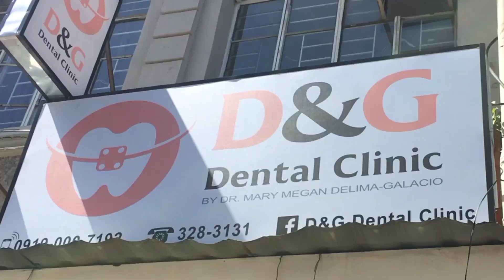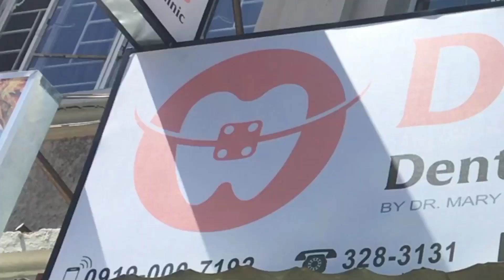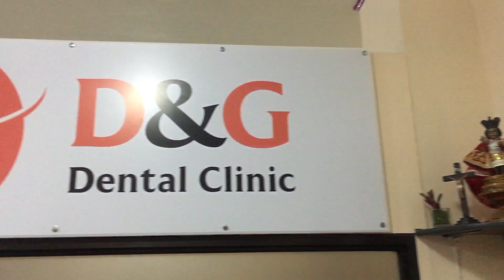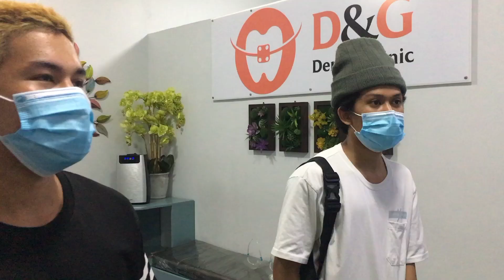KUNG KAMI MAKA BRACE | Lr og ngipirt😁😂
AFFORDABLE BRACE? VISIT D&G DENTAL CLINIC🥰

Room 5 G/F Leyson building,D jakosalem St,Brgy,Sto Niño,Cebu City,6000

OPEN EVERYDAY FROM
9:00 AM - 4:00 PM

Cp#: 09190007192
☎️: 328-3131

•Comment yahay for shout out

Kung ano ang gusto nyo gagawin namin sa ikakasaya nyo po! Love you all